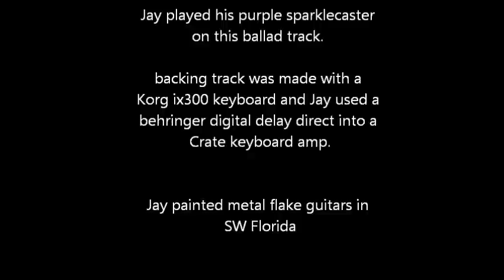BALLAD IMPROVISE by JAY SMITH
Jay uses his Plum Crazy Purple custom Telecaster on a ballad that he improvises a clean solo throughout. He made the backing track with a Korg ix300 keyboard and played his guitar through a Crate keyboard amp. Only effect used was a Behringer digital delay pedal. Jay painted this custom Tele with Roth twisted purple flake over plum crazy basecoat